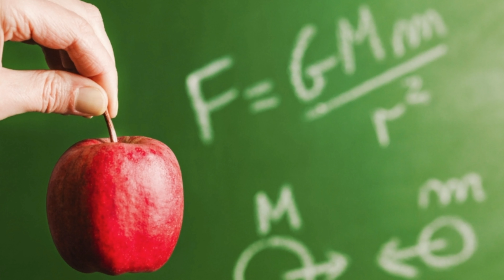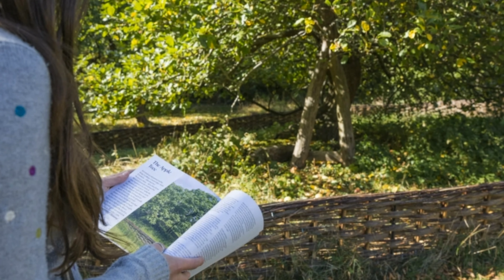Newton k sir p Apple girne k baad kya hua tha??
What happens after Apple falling on newton's head.